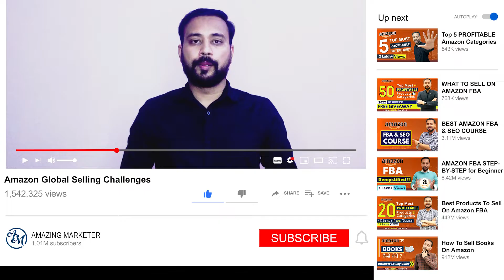11 Challenges of AMAZON GLOBAL SELLING 🔥 Benefits of Selling Globally on Amazon.com 🔥 eCommerce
Challenges of Amazon Global Selling or selling Internationally in general, are real and they put off many Sellers. But did you know that there are many benefits of Selling Globally on Amazon.com which can help you bypass these challenges and still be able to sell products Internationally.

✅ Introduction to Global Selling from India: Documents, Benefits, Fees, Shipping

In this video, I will share 11 Biggest Challenges in Global Selling and how you can overcome these if you are selling internationally on Amazon.

Every challenge has a solution. Most important step is to know these challenges so that you can then find and implement the solution. Here I am sharing the challenges of global selling with the possible solutions.

Once you know the challenges of global selling on amazon and how to overcome them, what are the options available to bypass these challenges, it will be much easier to navigate through them and start selling on Amazon Internationally.

✅ 11 Biggest Challenges of Global Selling on Amazon
Timestamps:
00:00 Introduction
01:27 Amazon Global Selling Challenges #1: Product Restrictions & Country Specific Compliances
04:47 Amazon Global Selling Challenges #2: Other Product Related Challenges
06:10 Amazon Global Selling Challenges #3: Shipping & Logistics
10:17 Amazon Global Selling Challenges #4: Language & Cultural Barriers
11:33 Amazon Global Selling Challenges #5: Country Specific Import & Export Legalities
12:34 Amazon Global Selling Challenges #6: Setting The Right Price Point & Profit Calculation
14:14 Amazon Global Selling Challenges #7: Upfront Investment & Customer Acquisition Costs
16:59 Amazon Global Selling Challenges #8: Market Size & Growth Potential
18:51 Amazon Global Selling Challenges #9: Evergreen Potential of Your Products & Speed to Market
23:04 Amazon Global Selling Challenges #10: International Accounting
24:51 Amazon Global Selling Challenges #11: Socio-Economic & Geo-Political Impacts
28:04 Best Marketplace to Start Selling on Amazon Internationally

Now that you know the 11 Biggest challenges of Amazon Global Selling and the solution, what is stopping you from exploring it?

Still have doubts, ask in comments below. I will also dive deeper into the various aspects of Selling Internationally on Amazon in different videos.

I am here to help you expand your Amazon Global Selling Business. Are you ready to take the next step? If yes, just type yes in comments below!

Happy Watching 😊😊